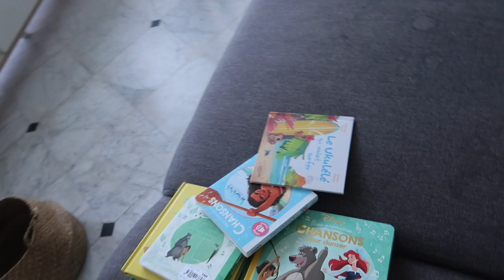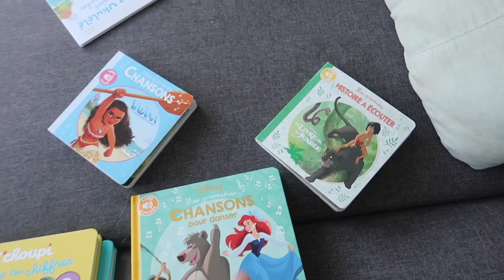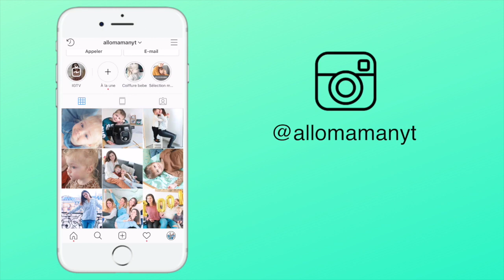VIVRE DANS LES TRAVAUX ! - VLOG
Règlement commentaire, tous les commentaires suivant seront automatiquement supprimés :
- insultes